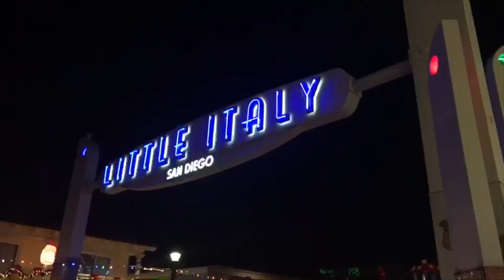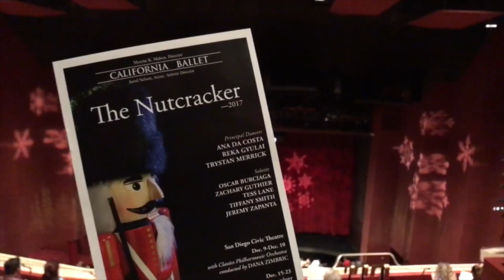Watching the Nutcracker Ballet & Sunday Brunch | VLOGMAS 2017 Pt. 2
Happy Holidays everyone!! I'm excited to share week 2 of vlogmas with you all! We went to eat Italian food at a new restaurant in San Diego, watched the Nutcracker ballet and had Sunday brunch with friends!